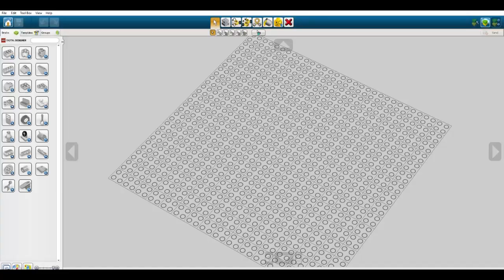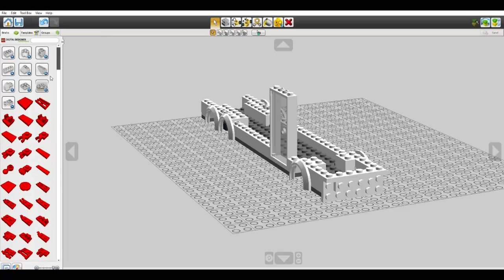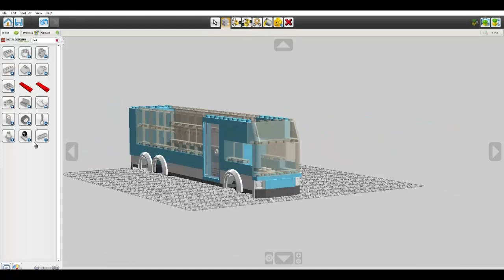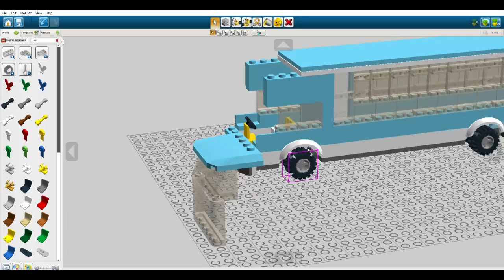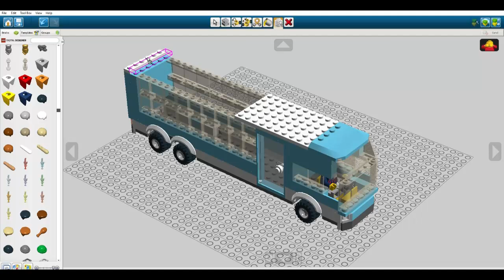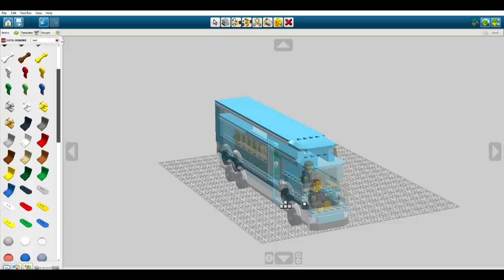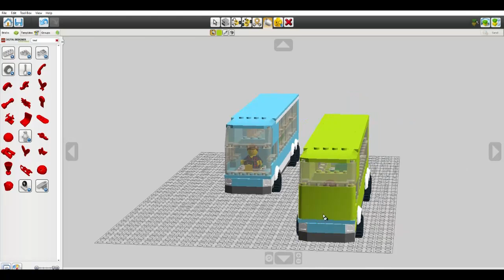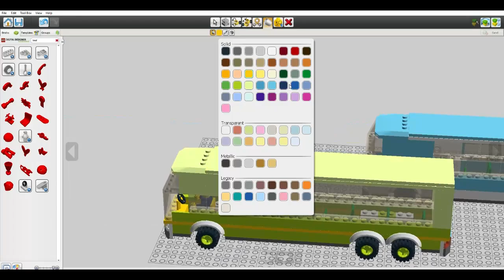Designing My Two EPIC LEGO Tour Buses in LDD!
I have created both of my own LEGO Tour buses in the Program called LEGO Digital Designer!

These are the lego city tour buses I have created for the new episode of the LEGO City Update Show! The new episode has been released on Youtube! Go ahead and watch this amazing video!